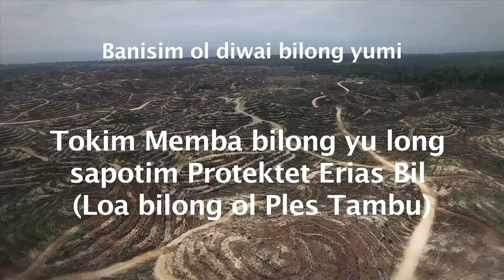Get Your MPs in PNG to support the Protected Areas Bill || TV commercial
TOK PISIN VERSION: This is one of three new TV Commercials supported by the PNG Government’s Conservation and Environment Protection Authority (CEPA) and UNDP. It’s airing on EMTV to promote support for the passing of the Protected Areas Bill, which in part, will help preserve PNG’s forest, the third largest in the world. Special thanks to Kau Wildlife Area and EMTEK Multimedia.